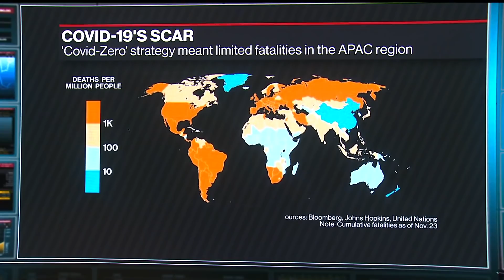Covid-19 Absolutely Not Endemic: Johns Hopkins' Hansoti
Johns Hopkins University Associate Professor of Emergency Medicine Bhakti Hansoti discusses the evolution of Covid-19 and global surges of the virus. The Bloomberg School of Public Health is supported by Michael R. Bloomberg, founder and majority owner of Bloomberg LP, the parent company of Bloomberg News.